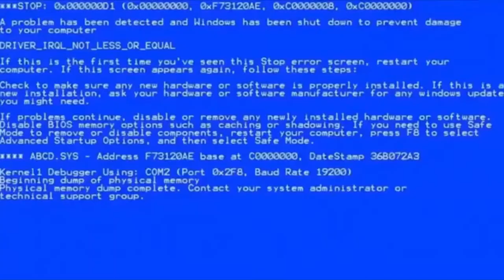RAJI PART 1|ما توقعت ان اللعبة ممتعه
ولا تنسو الاشتراك ف قناة و تفعيل زر التنبيهات لي تصلكم ما هوا جديد وان اعجبكم الفيديو لا تنسوا  تدعمونا بزر الايك